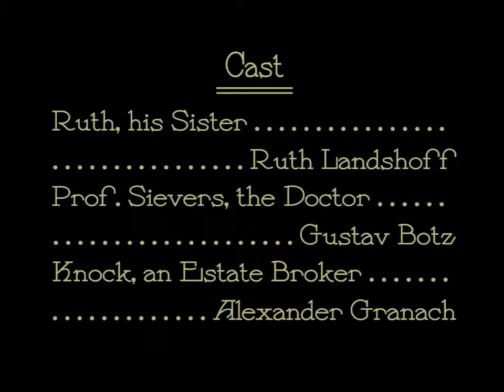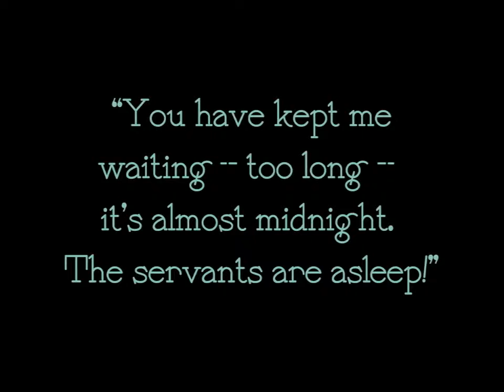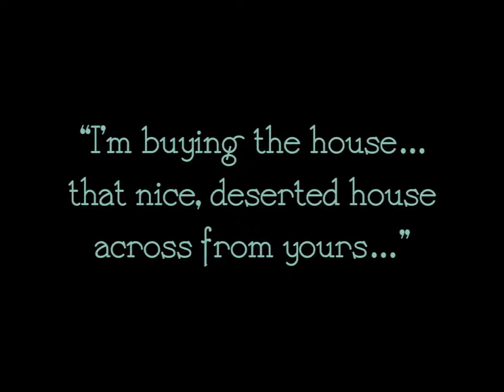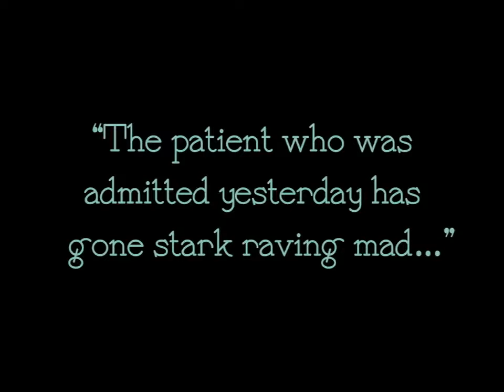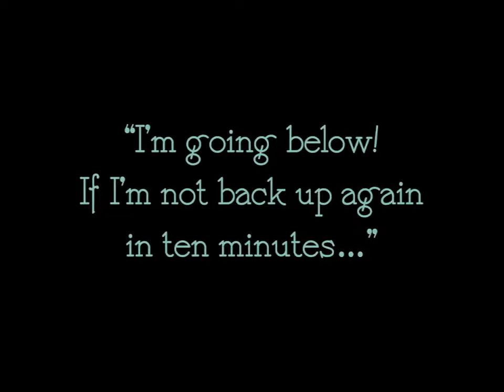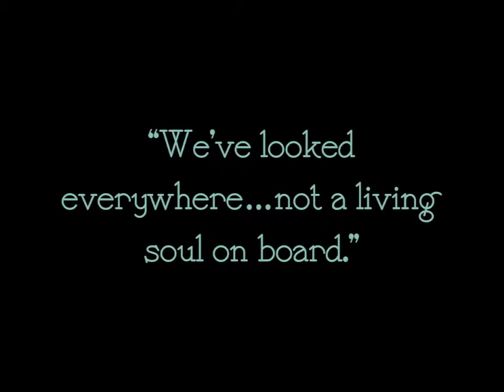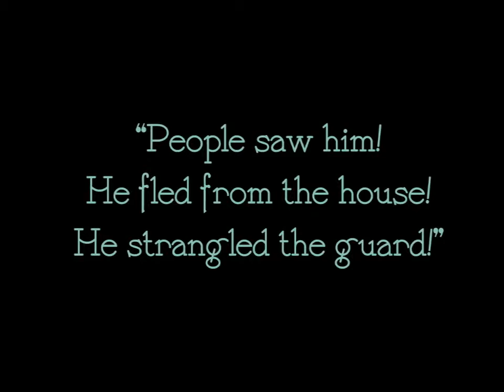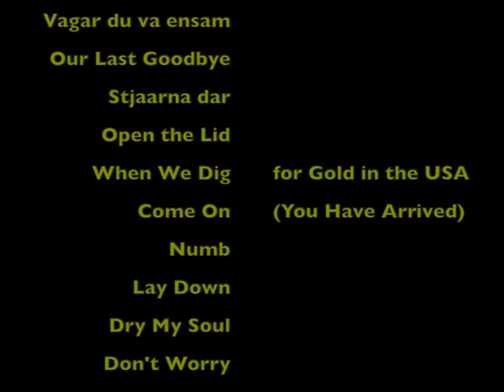Amanda Jenssen's Nosferatu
Ridiculous Music Videos episode 36. The complete film Nosferatu set to 23 Amanda Jenssen songs.